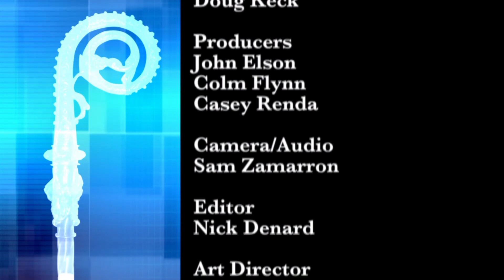Shepherds Speak - Archbishop Leo Cushley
Colm Flynn speaks with Archbishop Leo Cushley about his call to the priesthood, ordination to bishop, and his service as a diplomat.